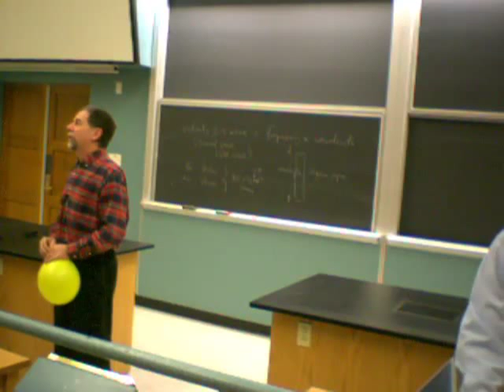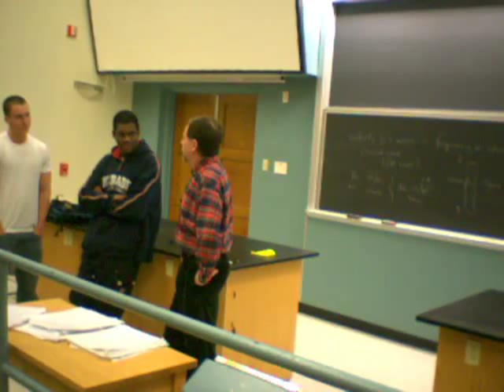Mallouk Xenon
How your voice changes in helium (AW = 4.0) and xenon (AW = 131) compared to air (avg. MW = 29)